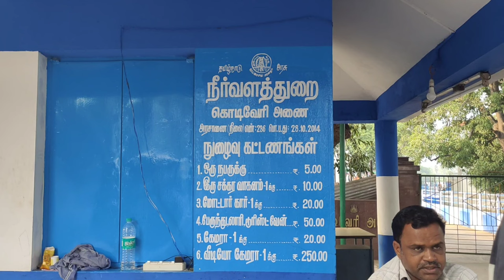KODIVERI DAM | தமிழ் | ONE DAY TRIP FROM COIMBATORE | BATMAN VLOGS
Google Map :
From Ukkadam to Kodiveri Waterfalls via NH948.

1 hr 56 min (76 km)
1 hr 56 min in current traffic